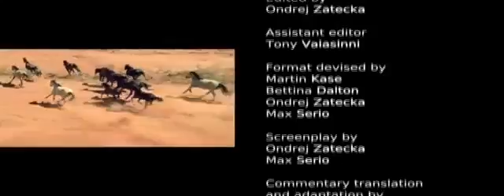Cat My animal friends Animals Documentary Kids educatio